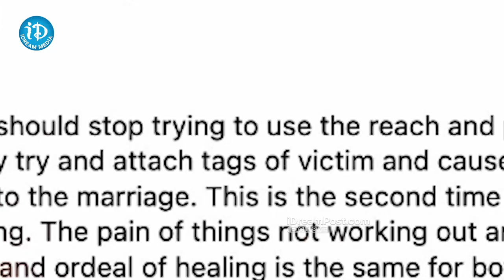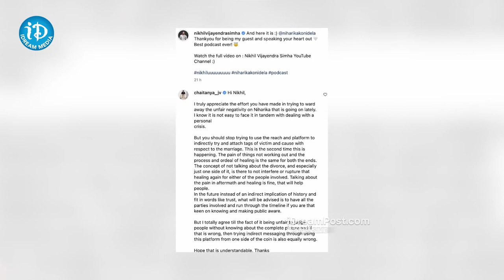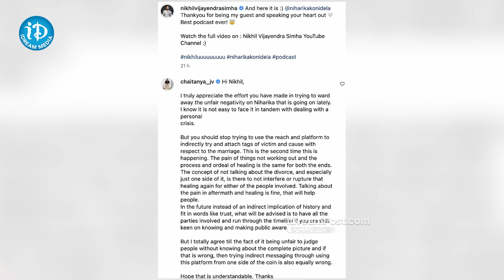Niharika Ex Husband Reacts On Divorce Issue With Niharika | iDream Nellore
Join us at the iDream Nellore YouTube channel and experience the thrill of Breraking News, Latest Political News, Interviews, Programes and much more!